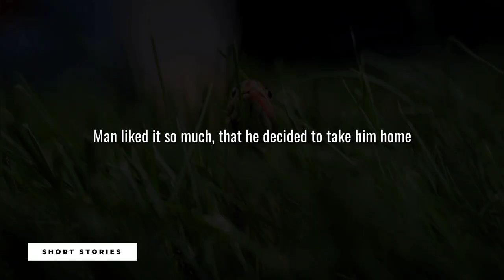Toxic people | a zen Buddhism story | story in english | Short stories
a zen Buddhism story about life and your success. this story is about toxic and negative people in your life. negative people are responsible for your downfall in life This story of man and snake will help you to understand that.
motivational zen story
Buddhism story
short zen story
cup of tea
motivational and inspirational story

Section 52 of the Copyrights Act, 1957 provides for certain exceptions to infringement of copyright and the said provision allows limited use of copyrighted works without the permission of the copyright holder.
It allows use of copyrighted work along with some amount of value addition to the original copyrighted work. Such value addition / education purpose, transformation in the said copyrighted work shall not amount to violation of copyright of the original work.

If you have any inspirational movement of your life. You can share it on our gamil. We will post it for you. To inspire others.